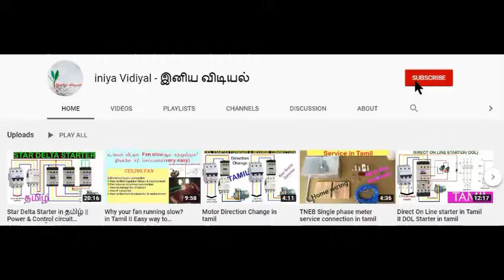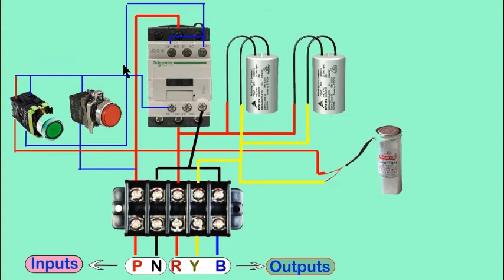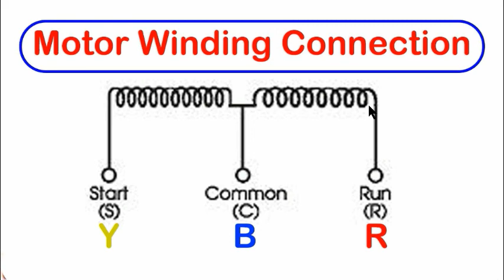Submersible Pump Motor Control panel Diagram in Tamil ||Open well Sub Control Panel Diagram in Tamil